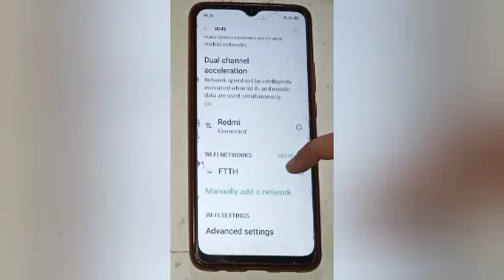How to unpair wifi in oppo a91, oppo a91 unpair wifi settings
Google search
Techno Puja Technopuja@Technopuja